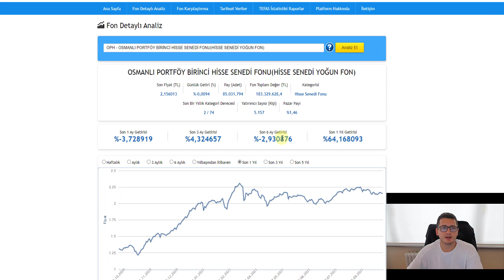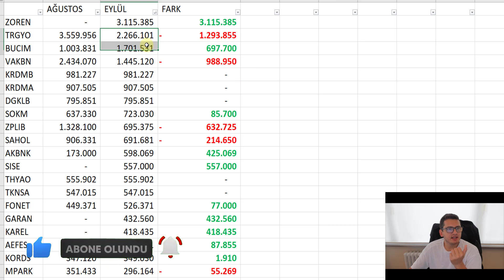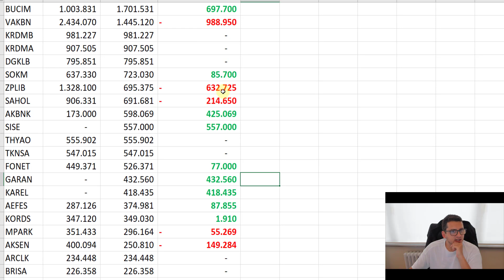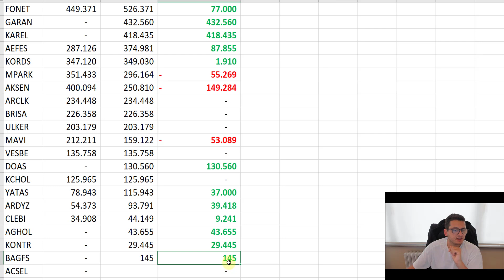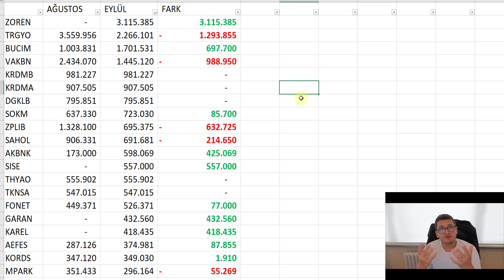SERBEST PİYASA |OSMANLI YATIRIM HİSSE SENEDİ FONU | OPH FONU | OPH TEFAS | OPH FONU PERFORMANS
Merhaba Arkadaşlar ,

%50 PROMOSYON KODU : OFZ_1_50

Bu paylaşımlar alım/satım için bir tavsiye veya yorum olmadığı için gerçek hesapta kullanılması kesinlikle tavsiye edilmemektedir"